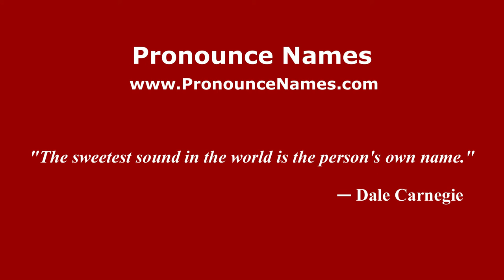How to pronounce Sutan Mohammad Amin Nasution (Indonesia/Indonesian) - PronounceNames.com